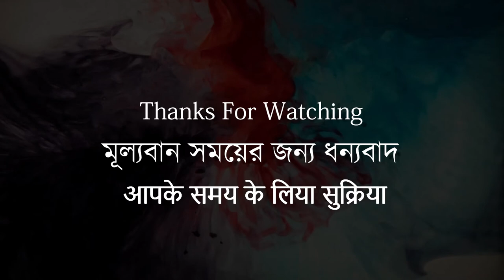Tomato II Still Life II Oil Painting II Episode 19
How To draw Tomato।। Still Life